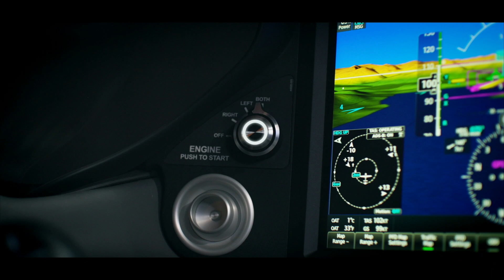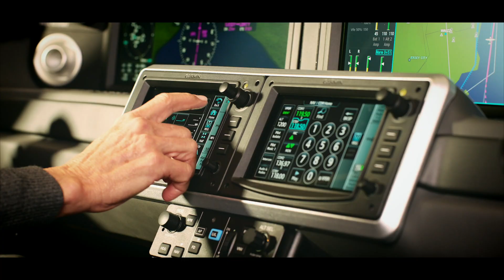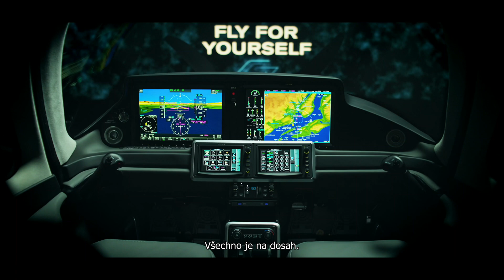Slavnostní Odhalení Cirrus Letadel 7.Generace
Velké odhalení: Představení 7. generace letadel Cirrus - zvýšení bezpečnosti a inovace na novou úroveň! 🚀✈️ CirrusBigReveal Gen7Aviation"